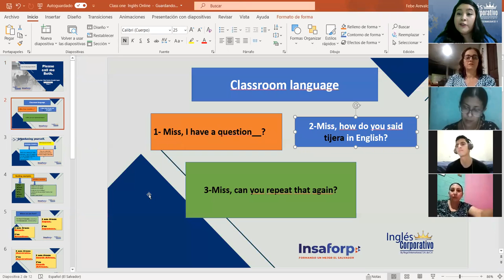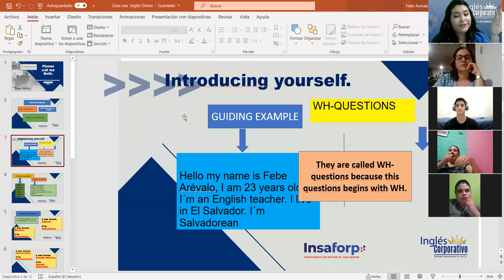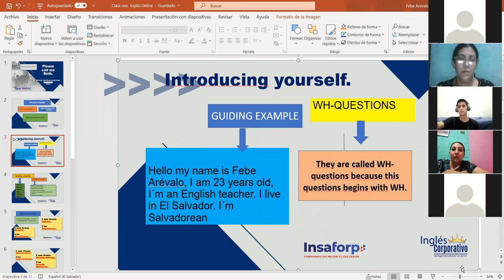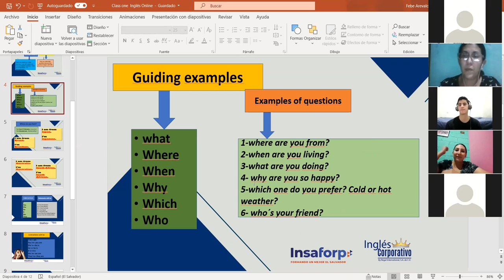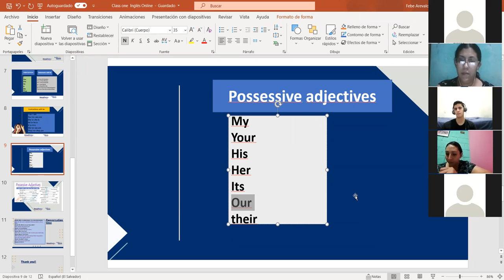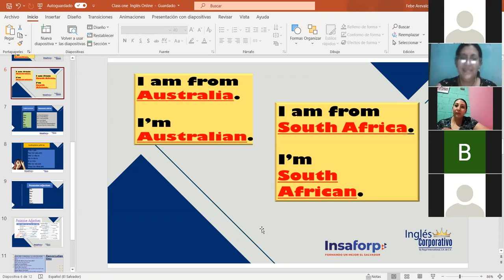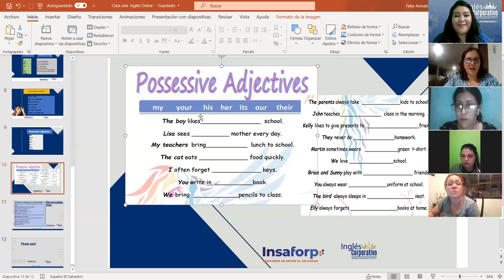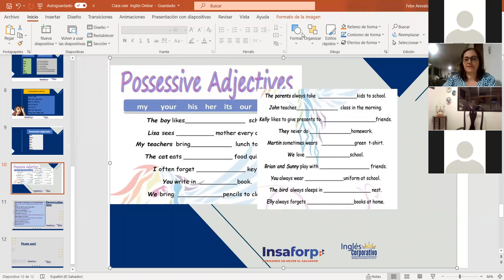Ingles Corporativo- Introducing yourself. Day #1, class#1.